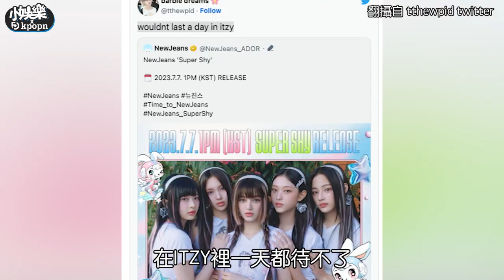【小娛樂】NewJeans新曲竟和ITZY有關連！ 網笑「一天都待不了」大玩迷因梗